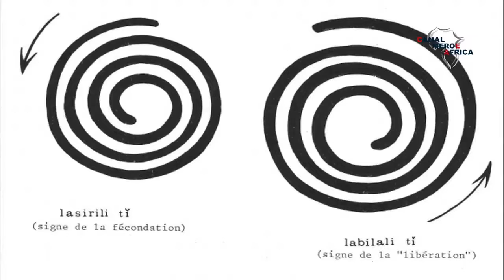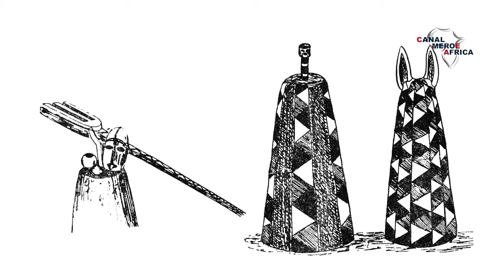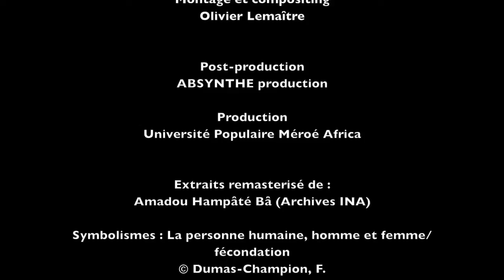Amadou Hampâté Bâ, Processus initiatique et symbolisme l'ordre des causes et l'ordre des raisons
Pensée et philosophie africaines
Réflexion sur l'apport des pionniers de la science Africaine:
cours 2